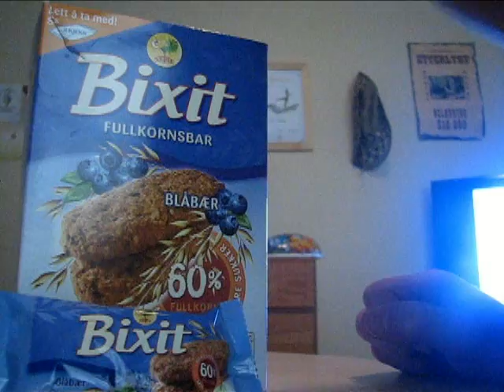Bixit Reklameparodi - Den Beste Turbaren!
Dette er meg (Ruben) som satt å grublet på hva jeg skulle gjøre i dag... Da så jeg at litt klipping og redigering kanskje kunne ha vært litt artig!